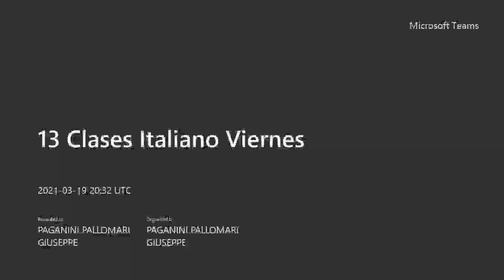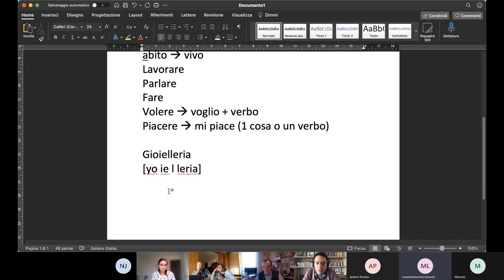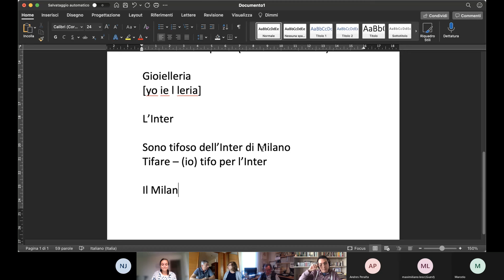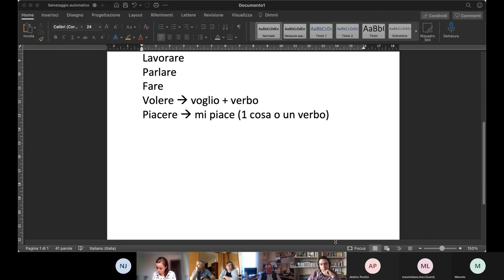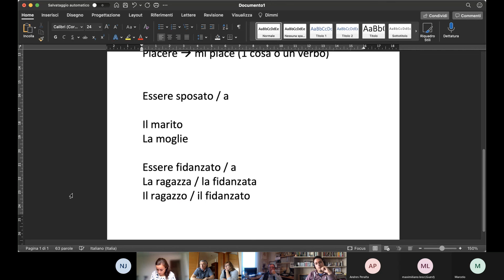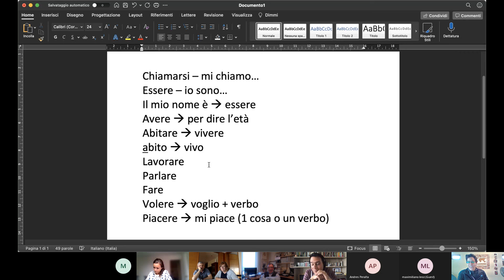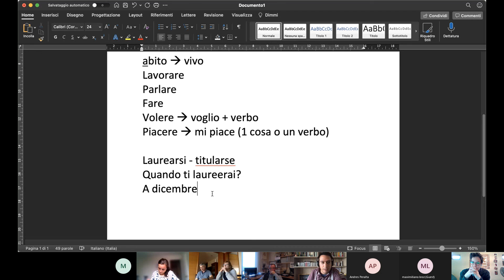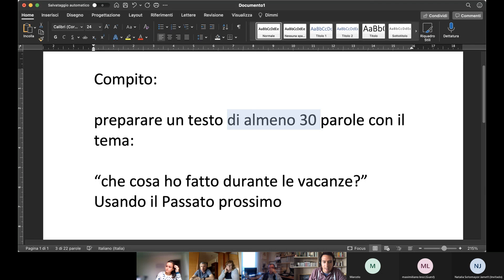13 Clases Italiano Viernes 19-03 Parte 2